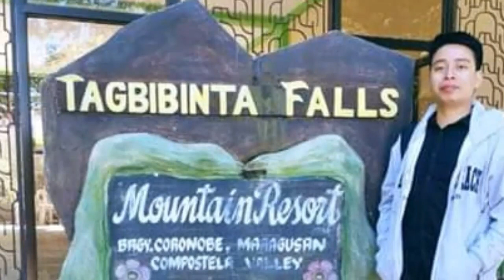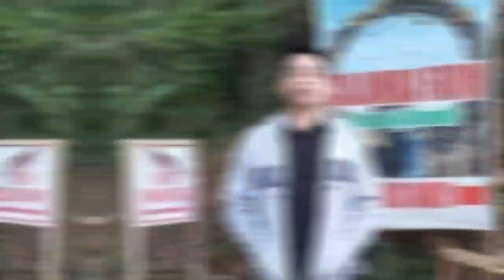Lester's travel vlog